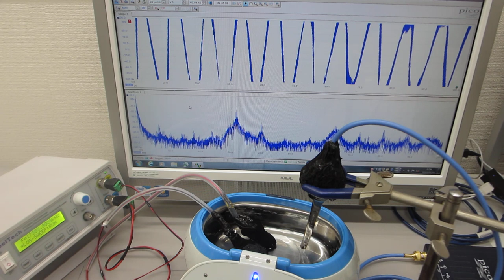超音波洗浄器を利用した、メガヘルツの超音波実験－－超音波システム（音圧測定解析、発振制御）－－